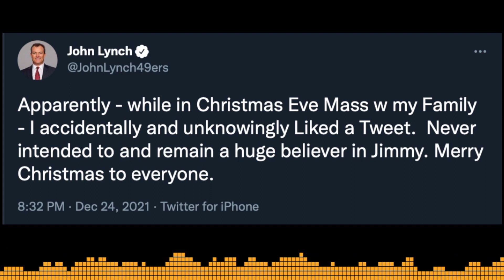John Lynch Accidentally Likes Anti Jimmy Garoppolo Tweet